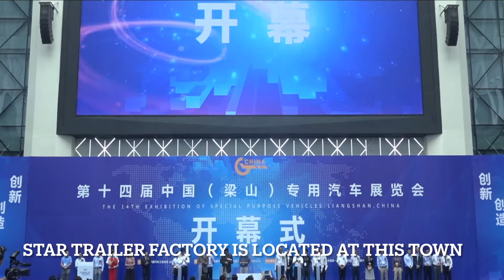F021 City and Town Surrounding Star Trailer Factory Yard Has Semi Trailer Exhibition Every September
F001 Factory Tour First Video To Show How Our Yard Looks Like Where We Are Locating In

F002 Using a Drone To Have A View Inside One Of Our Workshop G When It Just Built At The Year 2020

F003 Using Drone To Have A View Inside One Of Our Workshop G When It Just Built At The Year 2020

F004 Using A Drone To Have A View Inside One Of Our Factory Yard At Year 2020 December

F005 Using A Drone To Have A View Inside Star Trailer Product Show Room At Year 2021 January

F006 Using A Drone To Have A View Inside Star Trailer Product Show Room At Year 2021 January

F007 Using A Welding Android to Weld The Star Trailer Tanker Body And Chassis Shell Automatically

F008 AGV Holding An Aluminum Tank Body From Position A to Position B Without Any Human Operator

F009 Brand New Length 12 Meters Width 3 Meters Laser Cutting Machine For Semi Trailer Parts

F010 Packing A Standard Cement Carrying Tank Semi Trailer On One Of Runway At Star Trailer Factory

F011 Packing A Standard Side Tipping Semi Trailer On One Of Runway At Star Trailer Factory

F014 Drone Sky View From The Top To View Star Trailer Plant Workshop Office And Facility

F015 Drone Sky View From The Top To View Star Trailer Zone Packing Yard Stocking Vehicles

F016 Drone Sky View From The Top See Star Trailer A B C D E F Workshop Plant 7000+ Square Meter Each

F017 Drone Top View To See Star Trailer Tank Production Line And Each Station with Equipments

F019 Drone Top View To See Star Trailer Semi Trailer Products Show Room For Exhibition At Year 2021

F020 Factory Tour Sky Video To Show How Our Yard Looks Like Where Star Trailer Locating At